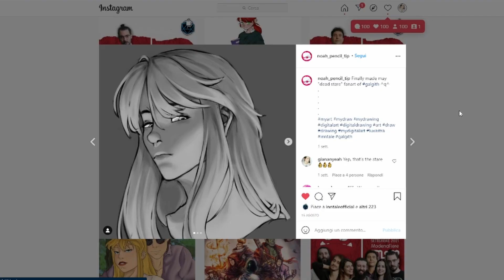Galgith mood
I due mood di Galgith catturati in due fanart della community di Inntale